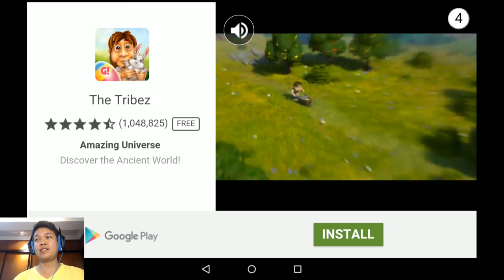[Thai] Plants VS Zombies 2 ep171 ไทย - Modern Days 34 Final Boss by Khit TV